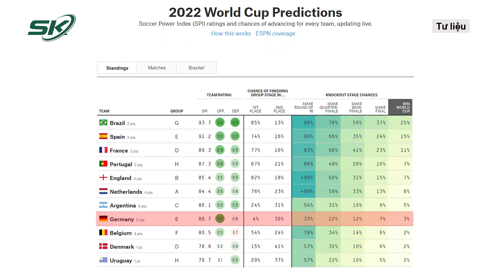Chiều 26/11: Luật Sư Kháng Cáo Bản Án, Đề Nghị Tiếp Tục Thay Đổi Tội Danh Trung Thái? | SKĐS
SKĐS | Liên quan đến việc xét xử bị cáo Nguyễn Võ Quỳnh Trang và Nguyễn Kim Trung Thái trong vụ án “dạy dỗ” nạn nhân V.A đến tử vong. Ngay sau khi tòa tuyên án với dì ghẻ và cha ruột, Luật sư bào chữa cho gia đình bé VA có thể tiếp tục kháng cáo bản án thay đổi tội danh Nguyễn Kim Trung Thái lên tòa phúc thẩm.

Mời quý vị và các bạn xem thêm: Tội Phạm Interpol - Chị Gái Dung Hà “Tuồn” 1,6 Tấn Ma Túy Về Việt Nam Đã Bị CA Tóm Gọn